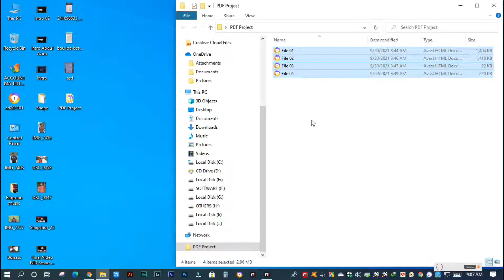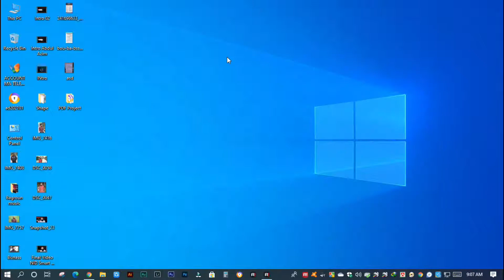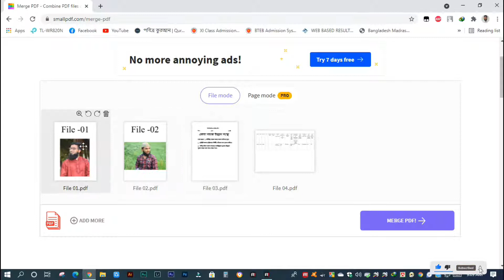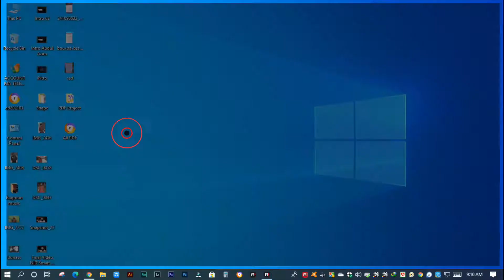How to Merge PDF Files | Combine PDF Files | কিভাবে একাধিক পিডিএফ এক পিডিএফ ফাইলে মার্জ করা যায়?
Assalamo Alaikom owa rahmatulillah ! Friends.
In this video, I will show you: PDF Multiple Pages to One Page, How to merge pdf in mobile, How to combine multiple PDF pages into one page, PDF file combine pages, Combine PDF files, PDF multipage to single pages, How to Merge PDF Files, PDF Merge, pdf combiner, PDF multiple pages, PDF multiple file converter, PDF multiple to single, PDF multiple pages to one file. So watch this video & learn about PDF Merge.